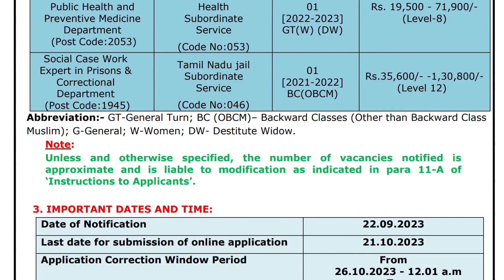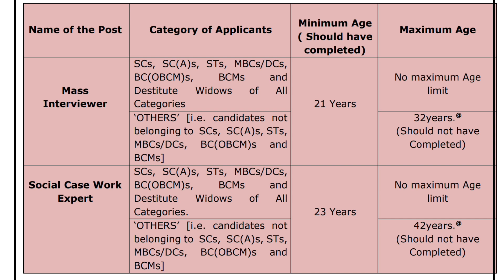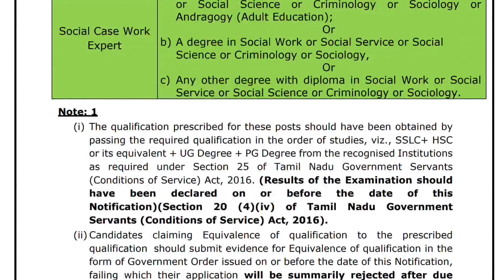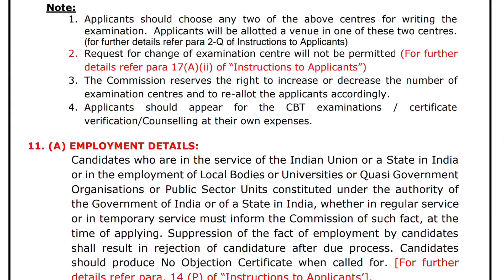Tamilnadu Public Service Commission Job Notification 2023 /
Tamilnadu Public Service Commission Job

Mass Interviewer, Social Case Work Expert Posts

Job location - Any where in tamilnadu

Eligibility - All people apply this jobs